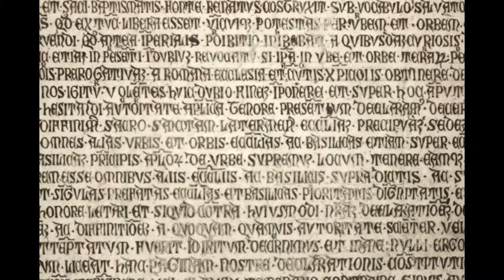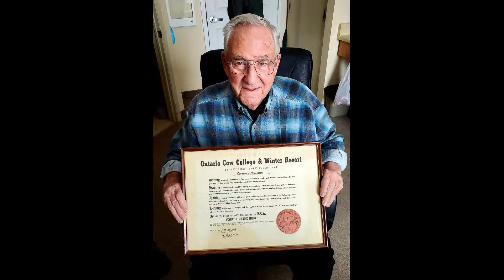Why my typing skills are due to a full Latin class.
Because my dad took Latin in high school, I have strong typing skills.